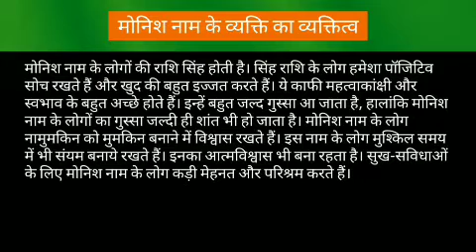Monish meaning in hindi | monish ka matlab kya hota hai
Monish naam ka matlab
Monish name meaning in hindi
Monish naam mane ki